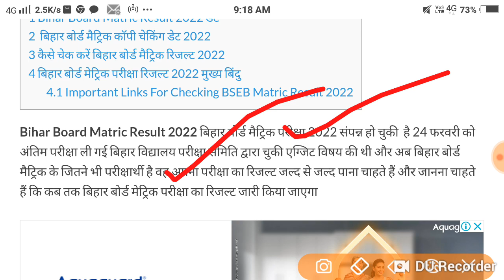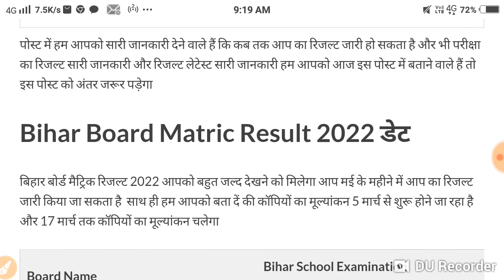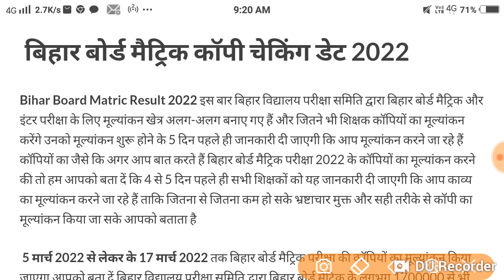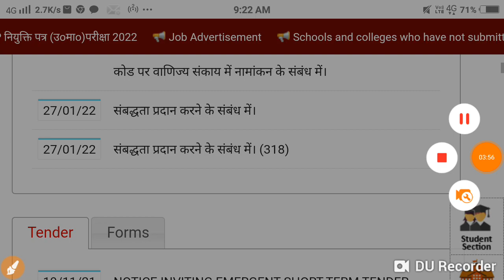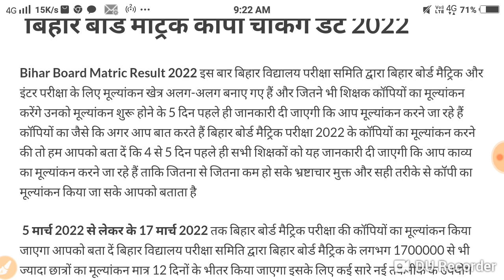बिहार बोर्ड# मैट्रिक परीक्षा 2022 रिजल्ट Date हुआ जारी | इस दिन आएगा रिजल्ट...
Contents [hide]

#1 Bihar Board Matric Result 2022 डेट
#2  बिहार बोर्ड मैट्रिक कॉपी चेकिंग डेट 2022
#3 कैसे चेक करें बिहार बोर्ड मैट्रिक रिजल्ट 2022
#4 बिहार बोर्ड मेट्रिक परीक्षा रिजल्ट 2022 मुख्य बिंदु
#4.1 Important Links For Checking BSEB Matric #
Result 2022